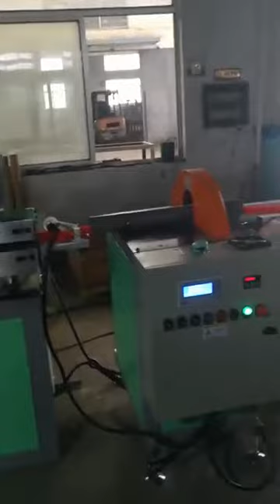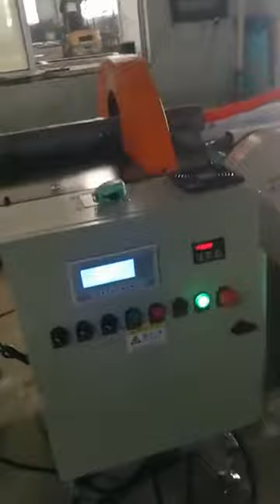Dongguan Tepai Machinery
The company are mainly products include Plastic Bottle Extrusion Blow Molding Machine, Injection Molding Machine, PET Bottle Blowing Machine, One Step Injection Blow Molding Machine, EPE Foam sheet / Pipe / Rod extrusion machine, Plastic Air Bubble Film Extrusion Machine, EPS Shape Molding Machine, Recycling and Granulate Machine and their Process Equipments Etc.